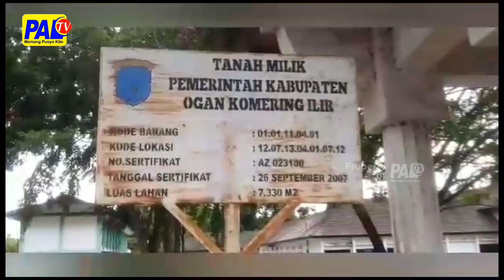PEMKAB OKI HIBAHKAN LAHAN UNTUK KANTOR KEJAKSAAN OKI YANG BARU | PALTV